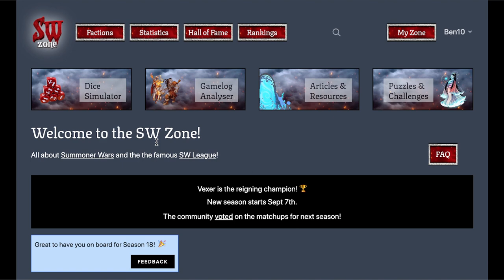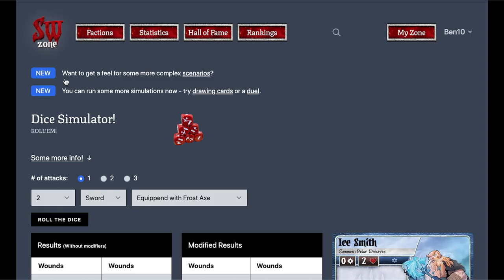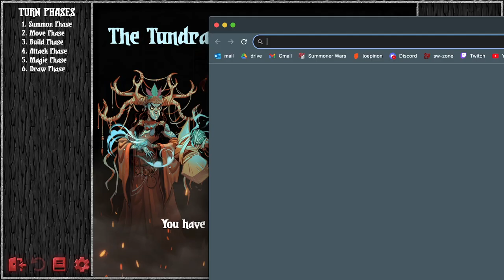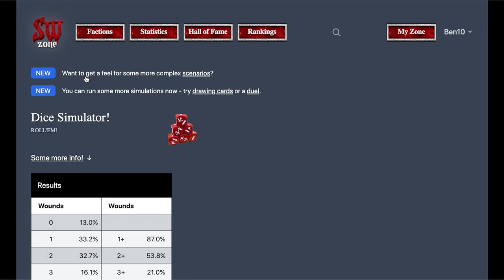Axin' Icely vs Turtle Brub - db, Jexik vs Ben10 + conversation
Jexik is the master of playing around Brub. But will that be good enough? Or will Grognack get one shot by a smasher with 15 ice smiths under him?